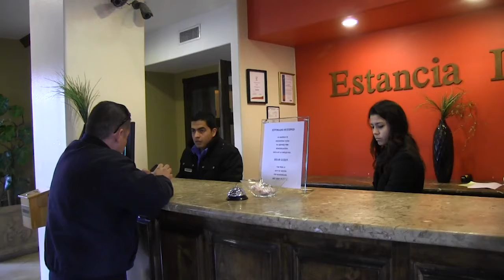Aumenta un 8% el empleo en Baja California durante el 2021 señala INEGI